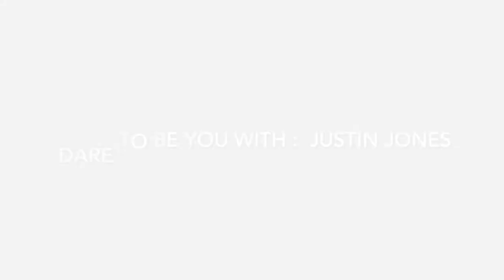Dare To Be You with : Justin Jones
Justin Jones is a catalyst for change by taking the normal, day-to-day activities, and tweaking them. He chooses to take the time to be different. He makes every moment his own. Jones hopes to leave his mark on the world by inspiring. He wants to be known for the words he says, the way he encourages people at their lowest point. Justin Jones chooses to display valiance by being bold, purposeful, and creative in the way he advocates.